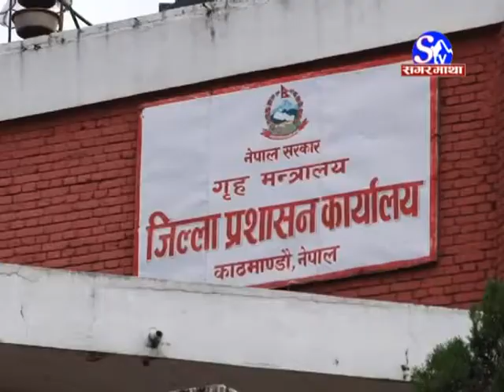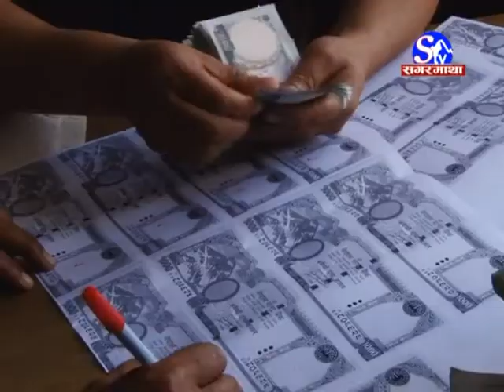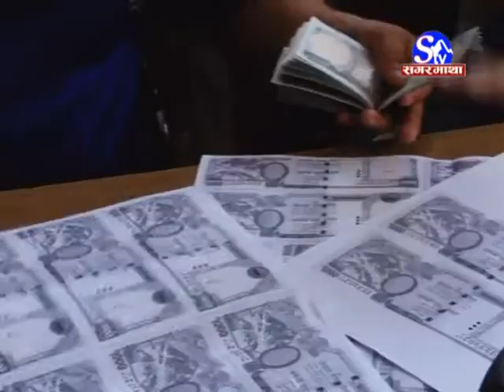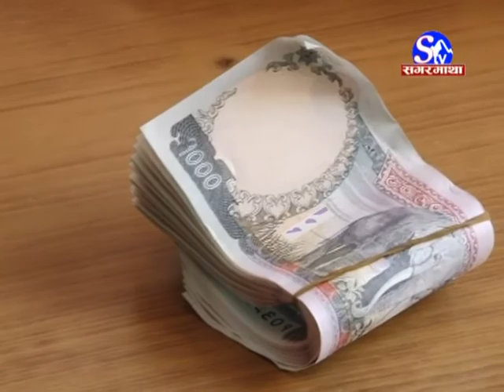Rangehat Sarkari Ghusiya Pakrau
Sagarmatha Television Khoj Khabar, Akhtiyera Caught 1 officer with NRs 30000 in  District Administration Office Kathmandu corruption